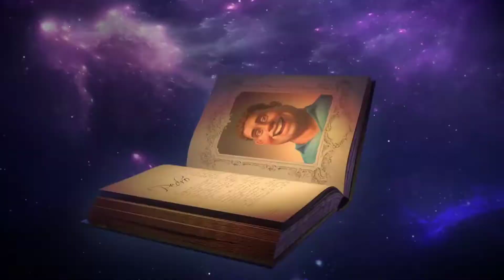LIL DICKY (Offical Music Video) // Music dir the Family 🌿🌿🌿